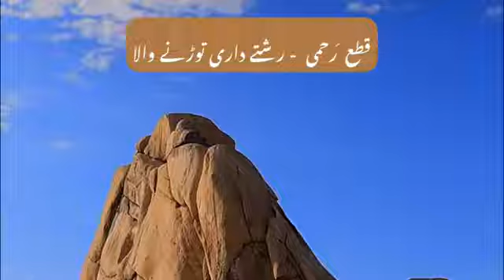qata rehmi ka nuqsan